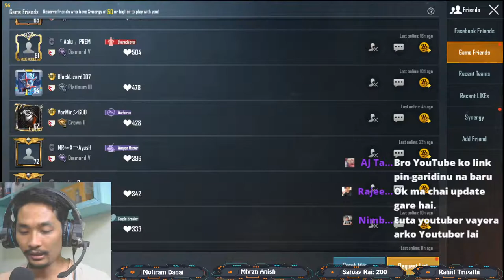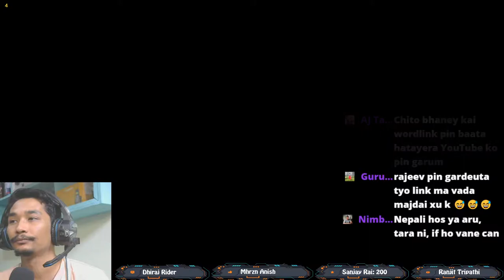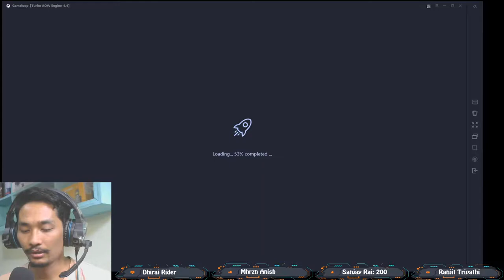GOOD MORNING ALL FROM ALPHA GAME | CHICKEN DINNER KHANE HAINA TA !!!!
TO BECOME A ALPHA GAME MEMBER

Top Donner:
Sanjay Rai ---1900 Star
Shaksham Tamang ---445 Star
Jeevan Sherpa ---340 Star
Gurung Manisha ---250 Star
Jumior JR Rabin ---190 Star
Sunil Sen Thakuri ---115 Star
Niren Basnet ---90 Star
Mitra Adhikari ---50 Star
Madhab Giri --- 50 Star
Kumar Darjee ---50 Star
Urgen Lama --- 50 Star
Himal Bhusal ---35 Star
Bond Ghale ---30 Star
Rajen Tamang ---30 Star
AJ Tamrakar ---20 Star
Raib Magar ---15 Star
Tim Wong Magar ---15 Star
Prem Geet ---10 Star
Sanam Teri Kasam ---10 Star
Ramesh Chand ---10 Star
Shyam Waiva ---10 Star

My Computer Specs:
GPU: GeForce GTX 1070
CPU: Intel(R) Core(TM) i7-7700K CPU @ 4.20GHz
Memory: 16 GB RAM (15.93 GB RAM usable)
Current resolution: 1920 x 1080, 60Hz
Operating system: Windows 10 Pro
Keyboard/ Mouse : HP GK1100
Headphone: Kotion Each GS100
Community & Livestream Chat Rules
 Self-Promotion not allowed
 Bullying/Racism not allowed
 Swearing not allowed
 Negativity & Rude Behaviour not allowed
 Spamming (emojis, caps, etc.) are not allowed
 Politics, Religious talk, and Drama bla bla not allowed
 Impersonation of other users /Inappropriate/sexual comments Sharing of personal info are not allowed
 Negativity & Rude Behavior not allowed